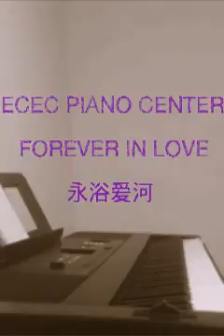Forever in love Piano Cover